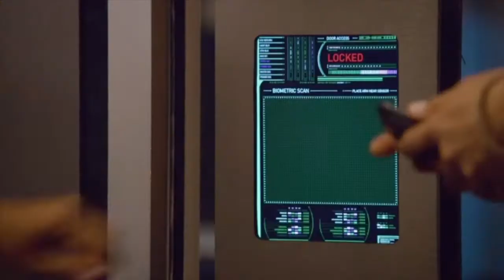Sabrina Texidor (Theatrical Reel)